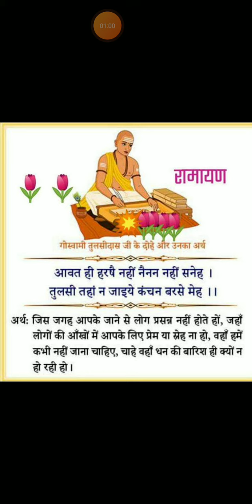गोस्वामी तुलसीदास के अनुसार हमे कहा नहीं जाना चाहिए और क्यों?